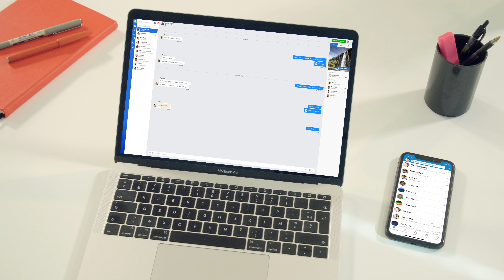Effektives Remote-Management mit Rainbow.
Wie können Sie effizient interagieren und zusammenarbeiten, wenn Ihre Team-Mitglieder an verschiedenen Orten arbeiten?